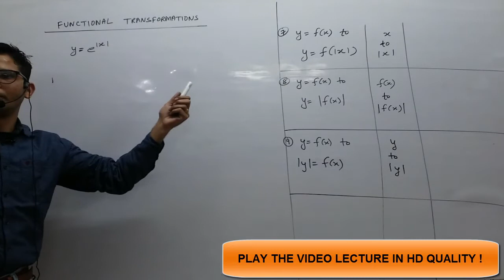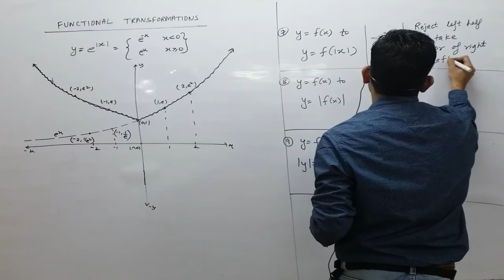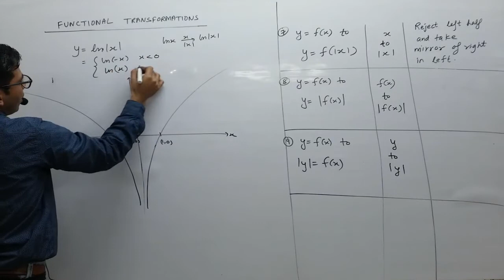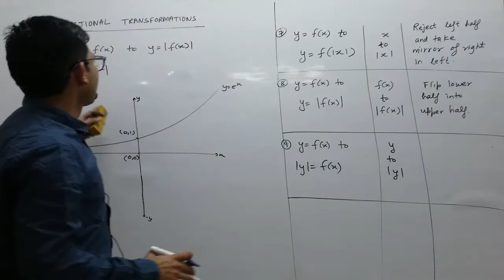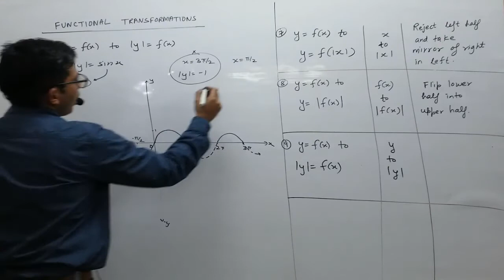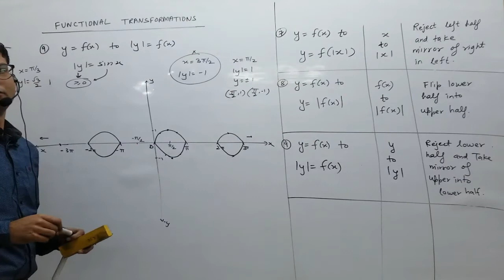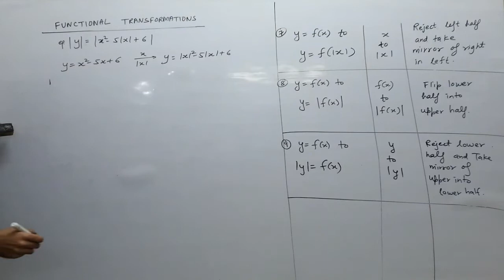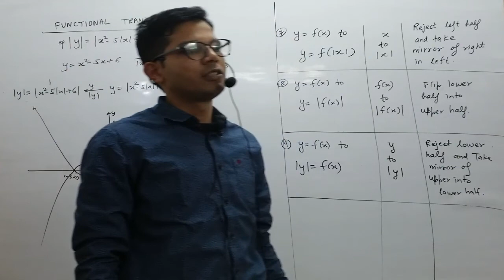PLAY WITH GRAPHS: FUNCTIONAL TRANSFORMATION 3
FUNCTIONAL TRANSFORMATIONS:
F(X) TO F(|X|), F(X) TO |F(X)|, Y TO |Y|